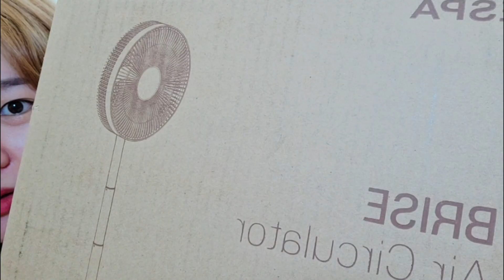제스파 브리제 서큘레이터 두근두근 언박싱~!